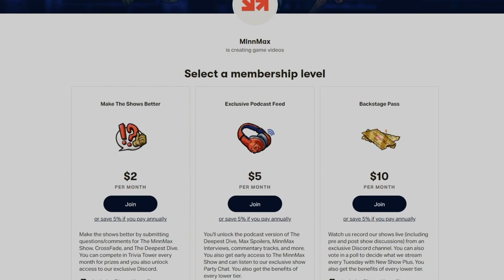How Kimberley Wallace’s Final Kingdom Hearts Interview Broke The Internet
In this clip from MinnMax's Patreon-exclusive podcast Party Chat, Ben Hanson talks to his old co-worker Kimberley Wallace about leaving Game Informer after a decade and how she landed her final interview with Square-Enix's Tetsuya Nomura about Kingdom Hearts 4. In the discussion, we talk about how Disney was more eager to put Sora in Super Smash Bros. than Nomura, why Final Fantasy characters haven't been in the games as much, and the hub world for Sora in Kingdom Hearts IV.

You can read Kimberley Wallace's full interview with Tetsuya Nomura about Kingdom Hearts

RichMclaughlin - HyperDot
Charles McGregor - Opposwitch
Jacob Tyler - Dragon’s Dogma: Dark Arisen
Aaron Terrell - Final Fantasy X
Otsego12 - The Legend of Zelda: Wind Waker
Logan Krause - Star Wars Knights of the Old Republic II: The Sith Lords
Clemens Zobel - Star Wars: The Old Republic
5eth - Star Wars Galaxies
Dunder - Snoopy Flying Ace
Miguel Medjai - Donkey Kong Country 2: Diddy's Kong Quest
Patrick Polk - God Hand
DominicCichocki - Apollo Justice: Ace Attorney
Ted Ryser - Footman Wars
MattMini2008 - Lunar Silver Star Story Complete
Spider_Dan - Illusion of Gaia
Zachary Pligge - Superman 64
Andres Silva - Dark Cloud